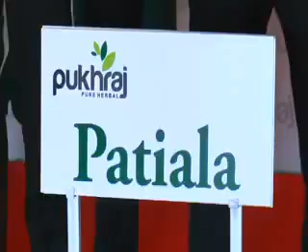Pukhraj Health Care 15 Mark Annual Function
Pukhraj Health Care Pvt. Ltd. is the brainchild of S. Sukhjeet Singh (Managing Director) who envisaged the idea of providing the people with the best of health products which are natural and are of the highest quality. The products are of great value for money as the result are far more satisfying. repeated use of Pukhraj Health Products Helps in the overall goodness of our Health.